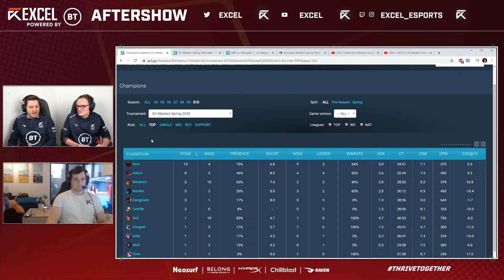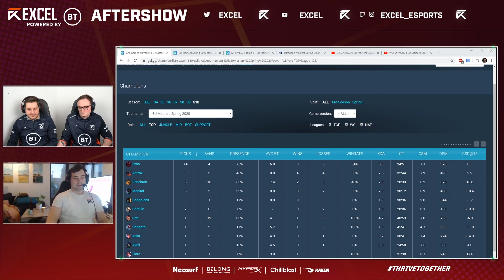Adapting to the Meta | HyperX High Performance Insight | ft. Youngbuck